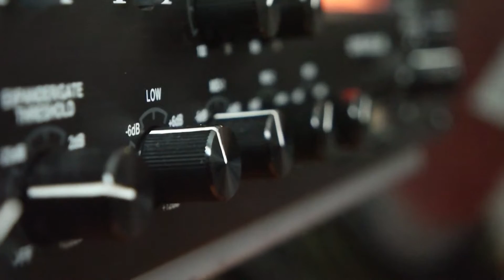Vlog 6 - Recepcionista digital - Tgestiona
Margarita compartiendo su voz sexy para Tgestiona